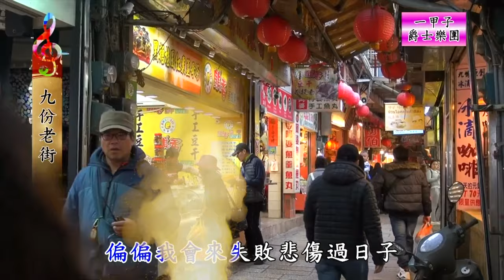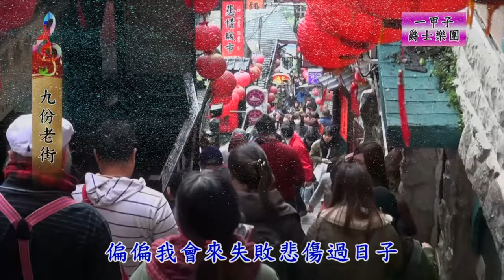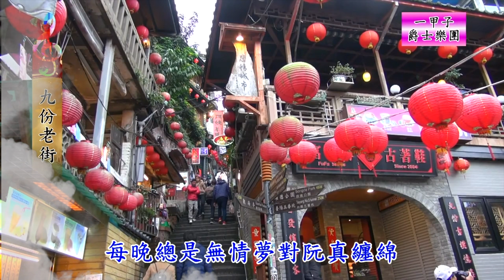無情之夢/ 一甲子樂團演奏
一群資深前輩！
無情之夢

作詞：文夏 / 佐伯孝夫
作曲：佐々木俊一
原唱：洪一峰 / 石原裕次郎

堅心想要來看破，離開伊身邊。
無疑暝日顛倒來，想伊嘆稀微。
睹著生命的戀情，怎樣拆分離。
枉費堂堂的男兒，為情目屎滴。

あきらめましょうと　別れてみたが
何で忘りょう　忘らりょか
命をかけた　恋じゃもの
燃えて身をやく　恋ごころ

喜び去りて　残るは涙
何で生きよう　生きらりょか
身も世も捨てた　恋じゃもの
花にそむいて　男泣き